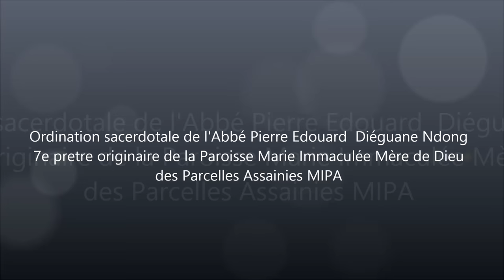Ordination sacerdotale de Abbé Edouard Pierre Diègane Ndong de MIPA: impressions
Ordination sacerdotale de Abbé Edouard Pierre Diégane Ndong, dimanche 4 juillet 2015 à la cathédrale du Souvenirs Africain par Mgr Benjamin Ndiaye Archevêque de Dakar.
Première messe dite à la paroisse MIPA le dimanche 5 juillet 2015.
L'Abbé Edouard devient ainsi le 7e prêtre originaire de la Paroisse Marie Immaculée Mère de Dieu des Parcelles Assainies.